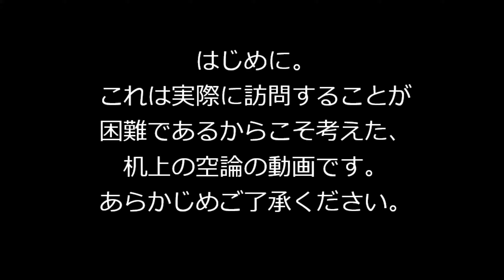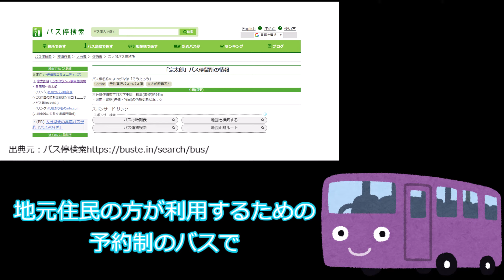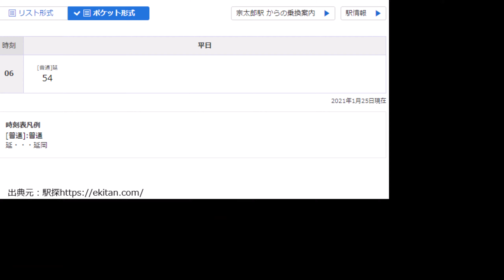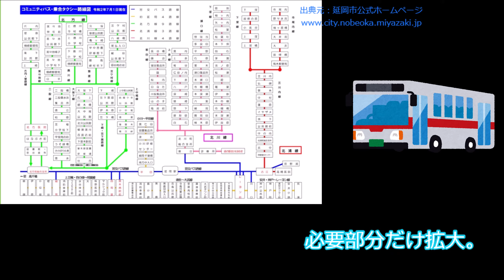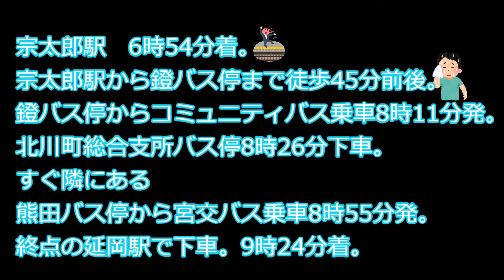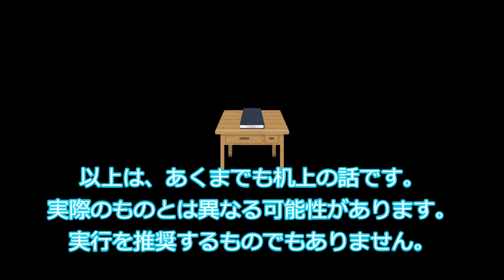宗太郎駅から徒歩とバスで脱出できるか？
2021/12/23追記
列車本数の極めて少ない宗太郎駅。朝の列車に乗り損ねたら20時まで待ちぼうけ？
いやいや、自分の足と公共交通機関を使って特急停車駅までの移動を試みます。
検索しても見つからなかったので、地道に探してみました。